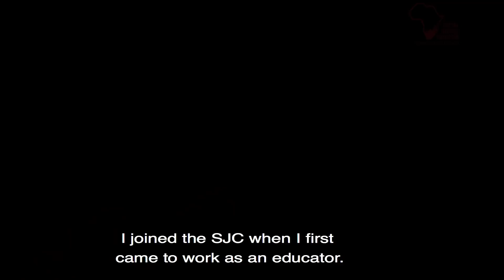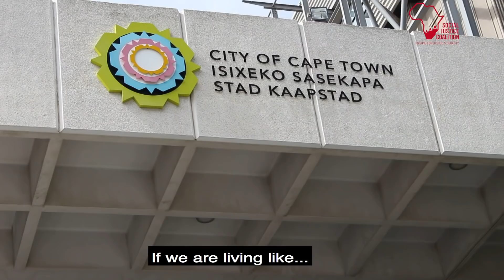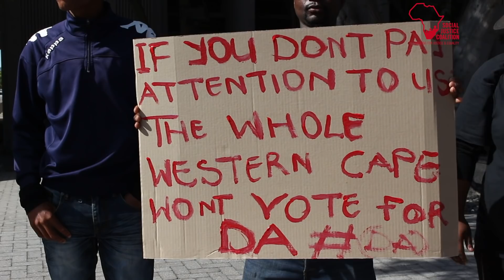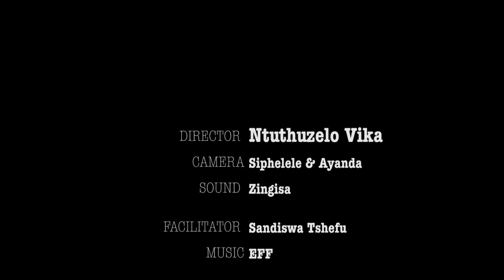MANDISA DYANTYI by NTUTHUZELO VIKA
It is a film made in admiration of the strength and endurance of black women, this is the story of Mandisa's journey as a leader of the SJC.